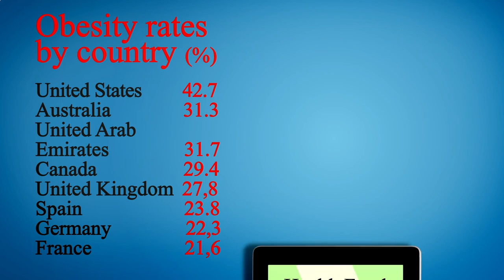Close to Me Restaurant Manhattan 10038 NY, New York County, New York, United States